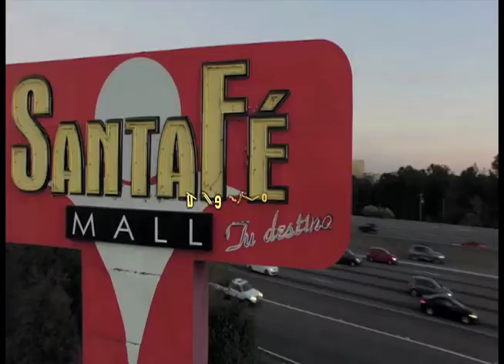Fanaticosports.com / Fanaticosportstv / Fútbol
En Fanaticosports, compartimos la Inauguración de la Copa Guatemala, y las declaraciones del defensor Luis Alberto Avila y el lateral Byron Morales del plantel El Quetzal, ganadores del primer encuentro frente a Deportivo Suchitepeque. Tambien platicó con Fanaticosports, el señor Elder Hernández, organizador de la Copa Guatemala, por segunda vez consecutiva.
Fanaticosports, todos los Sábados a las 12:30 del mediodía a través de Azteca Atlanta. Directv 4, Comcast 15, Charter 210, U-verse 4.
Fanaticosports, crecemos contigo!!!